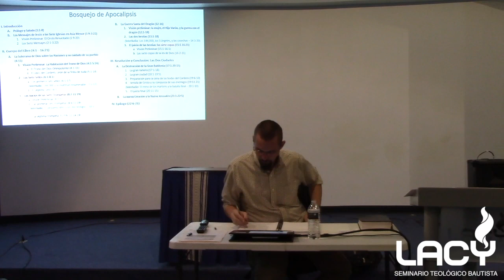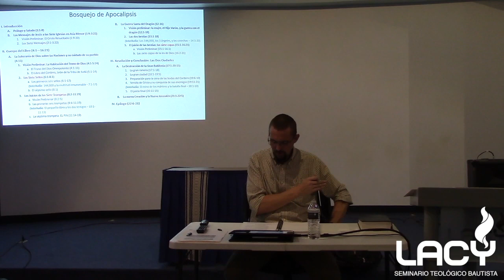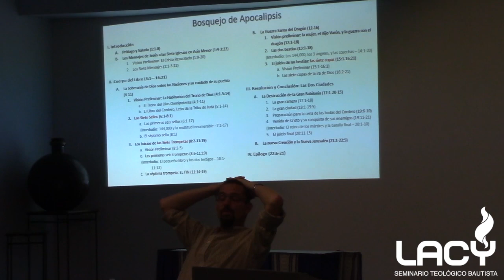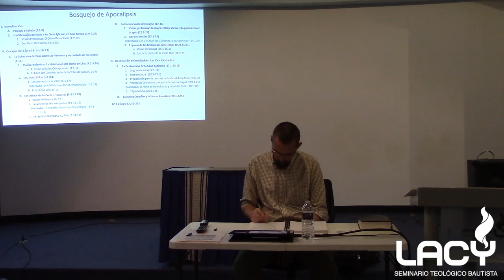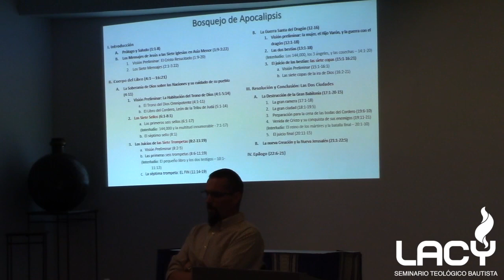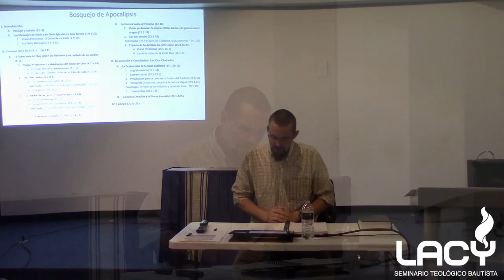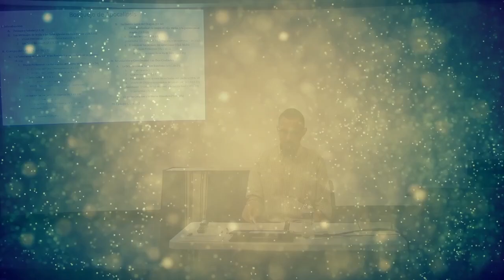Apocalipsis - Sesión 29